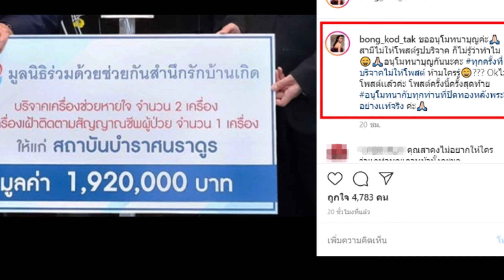ตั๊ก บงกช โพสต์รูปครั้งสุดท้าย หลัง เจ้าสัวบุญชัย สั่งเห้ามโพสต์รูปเวลาบริจาคทำบุญ